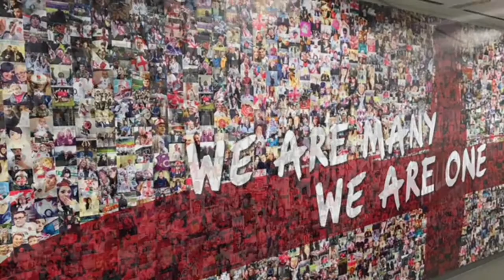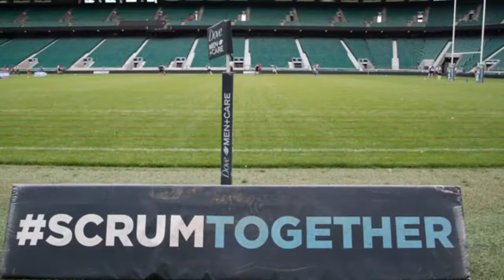Dove For Men’s Ultimate Day of Rugby - Saturday 24th June 2017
Fill Your Boots & RugbyUnited joined forces to take part in Dove For Men’s Ultimate Day of Rugby at Twickenham Stadium in June 2017.

The amazing day included watching The British & Irish Lions take on the All Blacks in the First Test, Changing in the England changing room before playing Touch rugby on the hallowed turf of Twickenham.

Huge Thank You too -

Dove For Men
Canterbury
Racal Decca RFC
Jason Robinson MBE
& Everyone who turned up to play!!